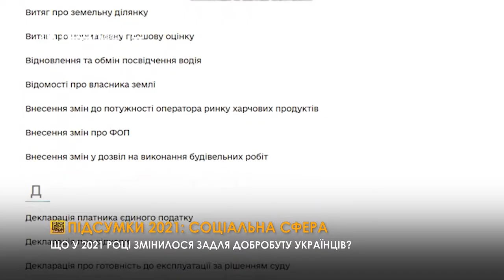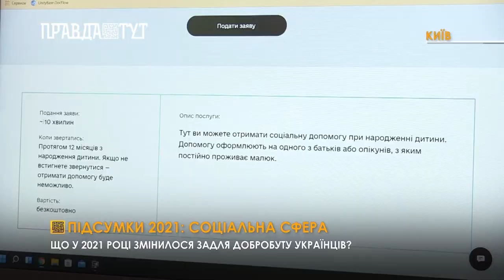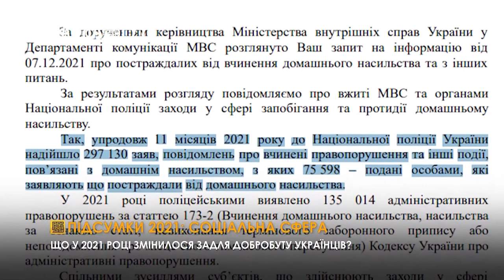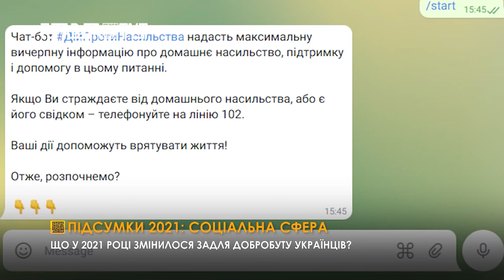Підсумки 2021 соціальна сфера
Серед ключових напрямків роботи Міністерства соціальної політики України у 2021 році були: пенсійне забезпечення, розвиток системи соціальних послуг, деінституціалізація, інклюзія та захист прав людей з інвалідністю, захист постраждалих від домашнього насильства та завершення реформи управління соціальною сферою та цифровізація. Як Україна розвинулася у соціальній сфері у цьому році розповість Ася Хазова.